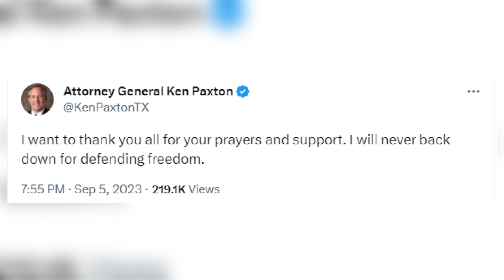Ken Paxton pleads 'not guilty', impeachment trial day 2 begins today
Paxton's multiple motions to exclude evidence or throw out charges were shot down by bipartisan votes.